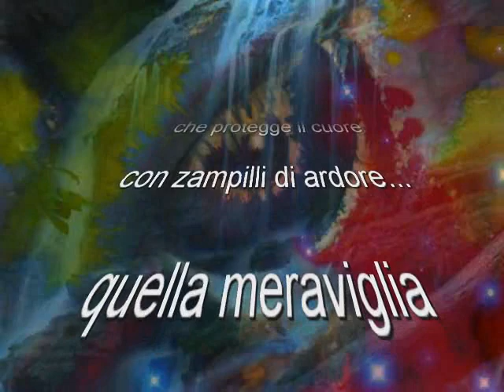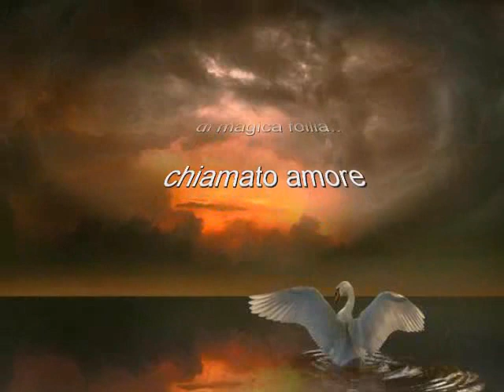SHARED ART RICK'NROLL.wmv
opere pittoriche, evocazioni e libero pensiero degli amici di shared art
americo di gregorio, rossano di cicco morra, patrizia falconetti, simona daly, mario brecciaroli, e... e... ops.. altri belli musa ispiratrice : una fantastica poesia di rick forsenna ... , Music: pink floyd ... movie : mario